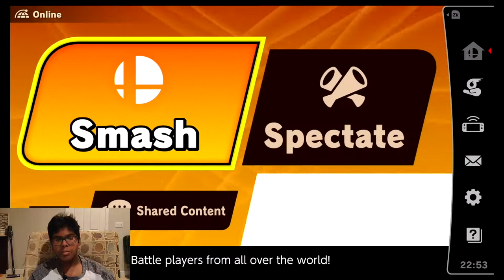Joker?! I don't even know her!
SSBU Joker Gameplay.

Special thanks to my brother Tony for editing this!